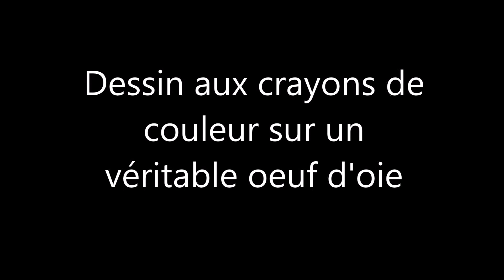La danse du tigre blanc : dessin sur oeuf d'oie par Lawrence Wiland-Scordia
Dessin aux crayons de couleur sur un véritable oeuf d'oie